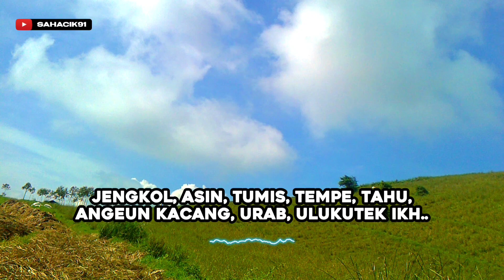WAYAHNA - IKKO (LIRIK LAGU SUNDA)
Wayahna - Ik